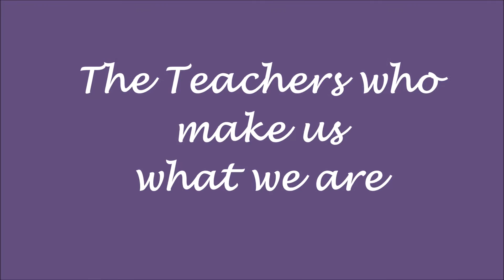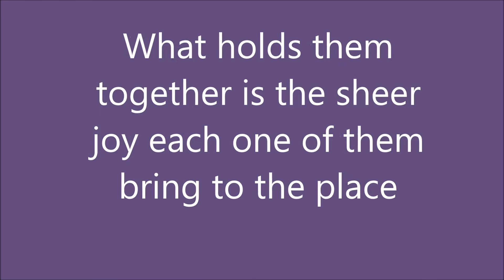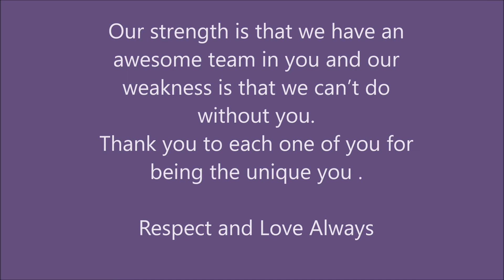To the team